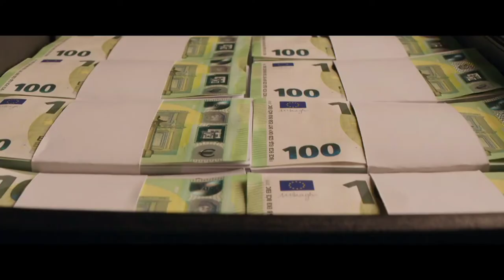Trailer Oficial "El Test"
Qué escogerías, cien mil euros ahora o un millón dentro de diez años? La premisa parece sencilla. Un matrimonio, Héctor de 38 años y Paula de 37, se enfrenta a serios problemas económicos que se pondrán a prueba por su rico amigo Toni, pero primero deben ponerse de acuerdo sobre su elección. Héctor quiere 100.000€ para intentar renovar su bar ruinoso y poco rentable y convertirlo en negocio de éxito, pero Paula prefiere esperar al gran premio. Adaptación de la obra de Jordi Vallejo.